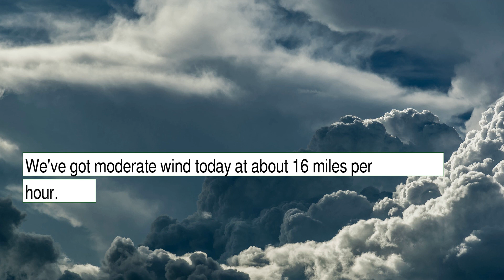Weather Forecast for Tuesday January 11, 2022 in Tampa, FL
The weather report for Tampa, FL.  This content contains information from OpenWeather, which is made available here under the Open Database License (ODbL).